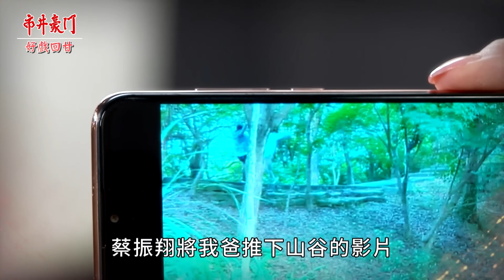《好戲回甘》市井豪門 EP243 閨密大翻船 全體搶救溺水君